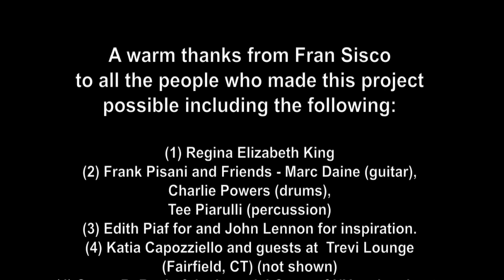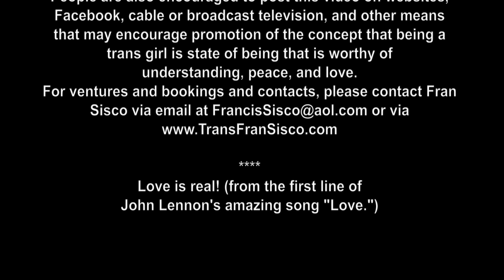"Being A Trans Girl" 5-minute film By Fran Sisco, with Regina Elizabeth King-9/17/19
4FinalFilmForFestivals 91619 AppleProRes422 FromSamBerland 3. 96gig, 1920X1080 -9/16/09

Not for public viewing. For designated viewers only.
imovie project - without Trevi setting etc.
Not for public-"Being A Trans Girl" Fran Sisco's 5 minute Film For Festivals SoundIsGood 1920x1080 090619
Overview - -4min 28 sec
Fran Sisco expresses why she is happy being a trans girl, in her song "Being a Trans Girl" sung by Fran and trans friend, Regina Elizabeth King.

Biography -
Multi-faceted artist including:
Visual - Paintings, sculptures, photography
Performance - Song, Comedy, Theatrical
Film - Short films "Happy Trans Girl Like Me," "Being a Trans Girl," Screenplay for film, TV pilot - "The Past Comes Back"
Theatre - Full-length play called "Once a Boy"
Community - Awards for trans advocacy, nonprofit boards

Director Statement -
Being a Trans Girl is a transformative, inspiring experience, that can lead not only to a fuller truer life, but also enhance the lives of others around you.